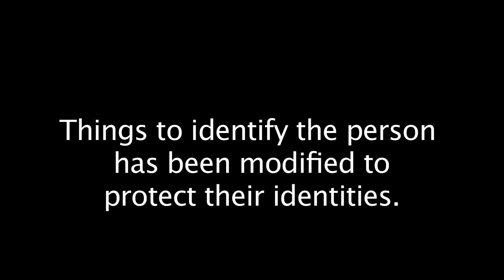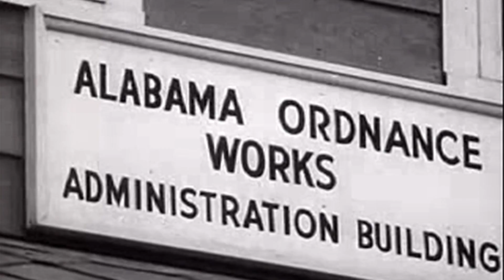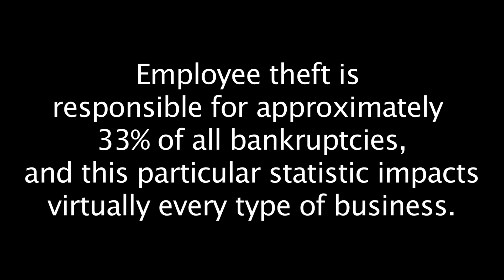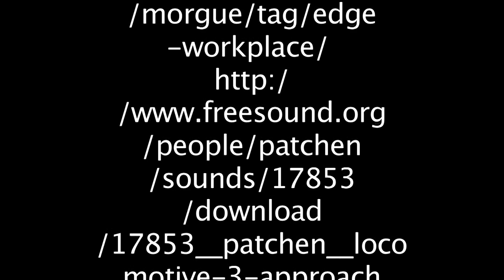RxR Productions: Theft in the Work Place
This was my final for Video Fundamentals. Its a documentary about stealing in the work place. Came out better than I thought.

This was a team effort. I worked with my friend Roxanne and we came with all of this epicness. The narrator is me, of course. And a lot of the cool cuts of the video and filming is due to our epic combined efforts. She's the best with sound, and she made them work great 8D

Anyway, the majority of the clips is filmed by us, and the interviews are of people we know.

And, this was an RxR productions 8D